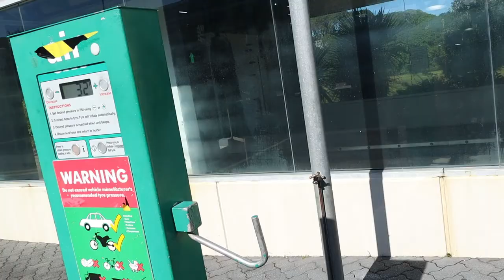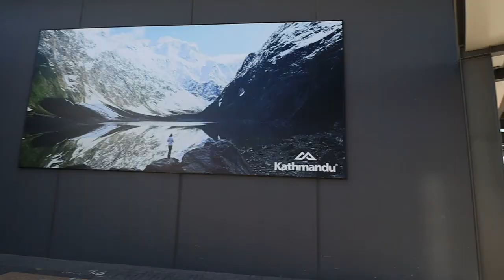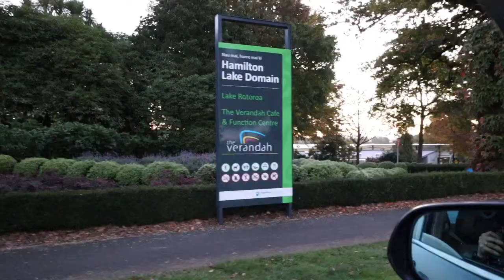Wellington to Hamilton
Please "Like" the video if you enjoyed it and "Comment" if you want to suggest something more in my vlogs.

This vlog is an overview of Hamilton, Newzealand and a road trip from Wellington to Hamilton.